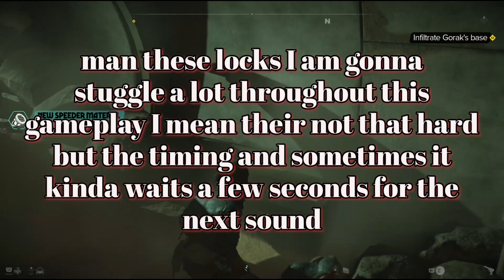STAR WARS OUTLAWS Walkthrough Gameplay Part 2 - SNEAKING TO SEE GORAK (FULL GAME)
Welcome to Part 2 of STAR WARS OUTLAWS

Star Wars Outlaws Walkthrough Gameplay includes a Full Game Review and Full Gameplay of Star Wars Outlaws on PlayStation 5 (PS5), Xbox Series X/S and PC. Star Wars Outlaws 2024 Walkthroughs will include a Review, Reaction, PS5 Gameplay, PC Gameplay, Xbox Series X Gameplay, Kay, Nix, Vehicles (Speeder and Ships), Equipment (Clothes, Charms and Blaster), Abilities, Reputation (Pyke Syndicate, Crimson Dawn and Hutt Cartel), Cinematics, Cut Scenes, OST until the Ending.

Thanks Ubisoft for giving me the Full Game of Star Wars Outlaws!

Star Wars Outlaws is an action-adventure game set in the Star Wars universe developed by Massive Entertainment and published by Ubisoft in collaboration with Lucasfilm Games. Star Wars Outlaws is available for PlayStation 5 (PS5), Xbox Series X/S and PC on August 30, 2024.